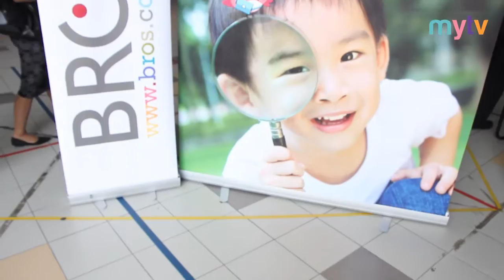Ban Ban, BROS Drink Water Mascot, Visits Real Kids Puchong Jaya with Mytv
Our drink water mascot, Ban Ban, visits Real Kids at Puchong Jaya to get kids excited to drink water. Here's some snippets recorded by Mytv on the fun learning efforts we shared with the super duper adorable kids